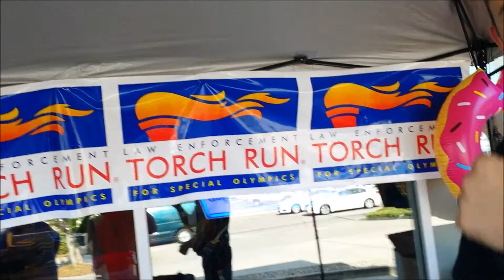Cops on top of doughnuts shops supporting Special Olimpics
Os policiais americanos tem um programa de voluntariado que ajudam a levantar fundos para as criancas com necessidades especiais participarem nas Olimpiadas Especiais. facebook : /profile.php?id=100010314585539 Consultoria Helpy Visa Todas as sua duvidas respondidas Consultoria no seu Visto e Imigracacao Quer entrar no UBER? Use meu codigo: JOAOD643UE